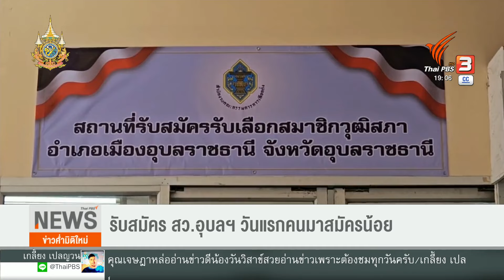รับสมัคร สว.วันแรก บางอำเภอยังไม่มีคนมาสมัคร หลายจังหวัดมีผู้ทยอยยื่นเอกสาร | Thai PBS News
การสมัคร สว.ในหลายจังหวัด มีผู้สนใจทยอยยื่นเอกสาร แต่ยังมีข้อติดขัดเล็กน้อยเรื่องระบบ ทำให้ผู้สมัครแต่ละคนต้องใช้เวลานาน บางพื้นที่ยังเงียบเหงา เช่น จ.นครราชสีมา มีผู้สนใจยื่นใบสมัครในช่วงเช้าไม่ถึง 10 คน จากผู้ที่มารับเอกสารทั้งหมด 154 คน บางอำเภอยังไม่มีคนมาสมัคร